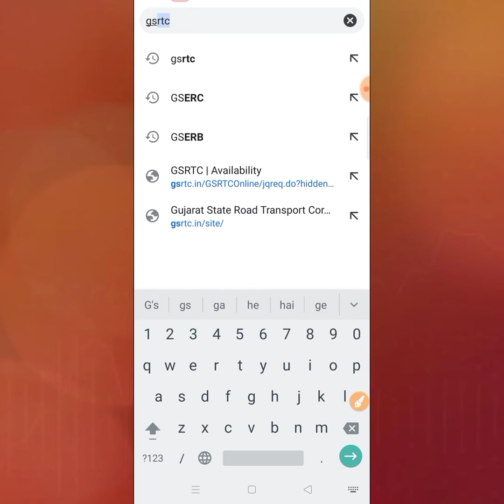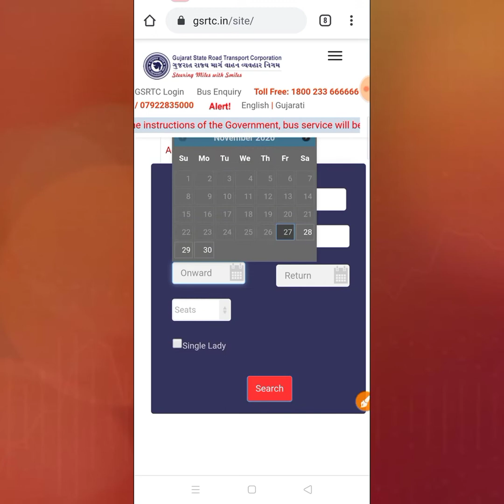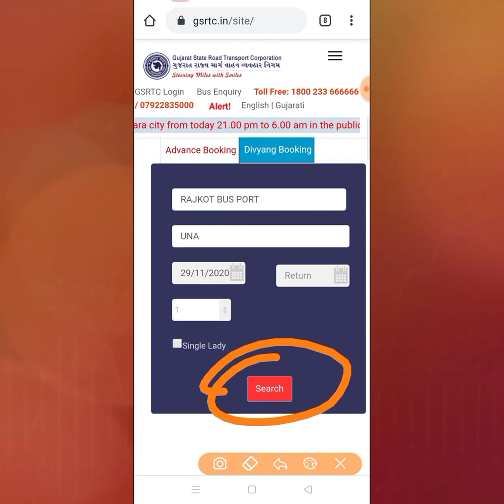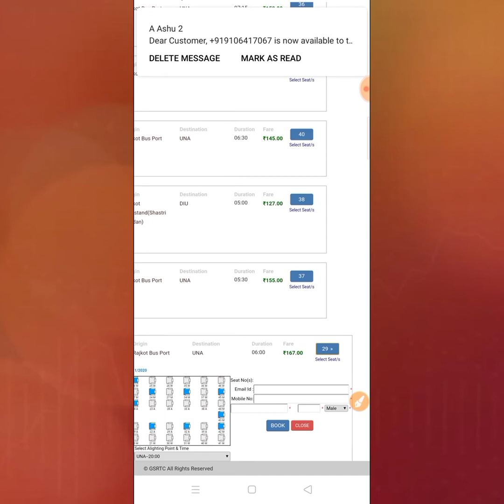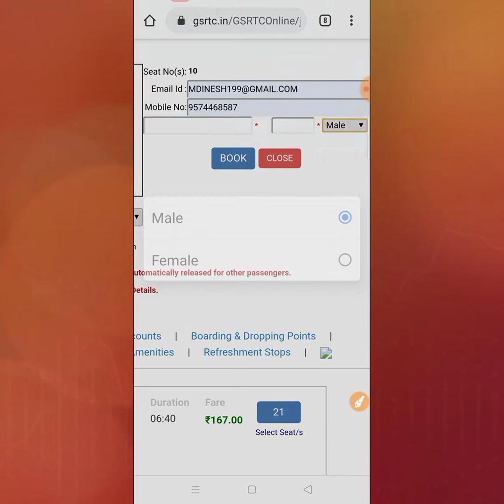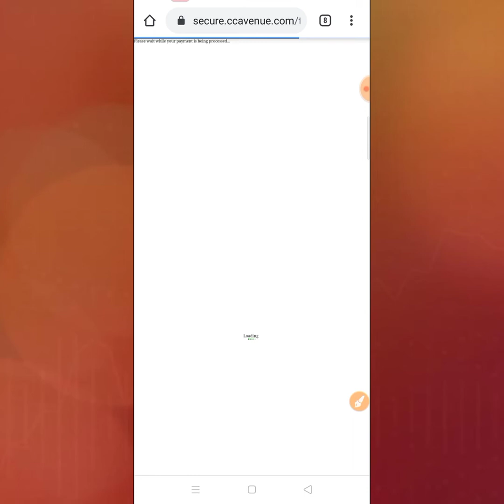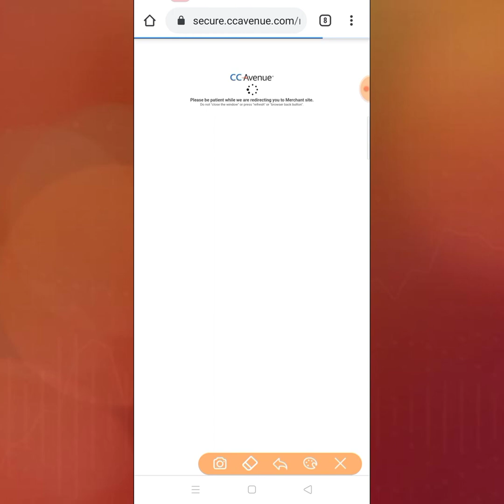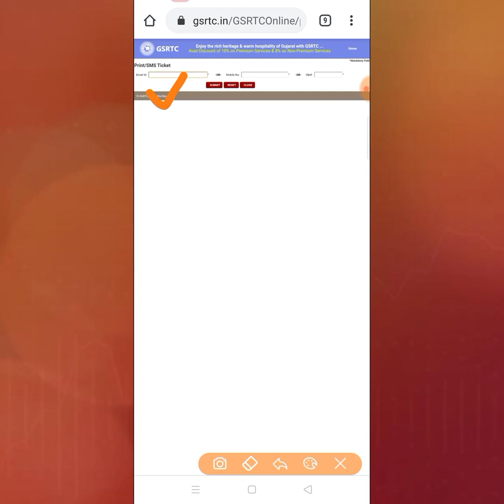GSRTC Online Bus Ticket Booking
@MDNISCHOOL GSRTC (Gujarat State Road Transport Corporation) was formed on 1st May 1960 by the state government of Gujarat. GSRTC made an immense impact on transportation with its three-level Maintenance and repair facilities at three levels-125 depot workshops, 16 divisional workshops, and a central workshop. and has a fleet of over 9,720 buses; including Multi-axle Volvo, Sleeper and Semi-Sleeper buses in the A/C and Non-A/C Category as well.